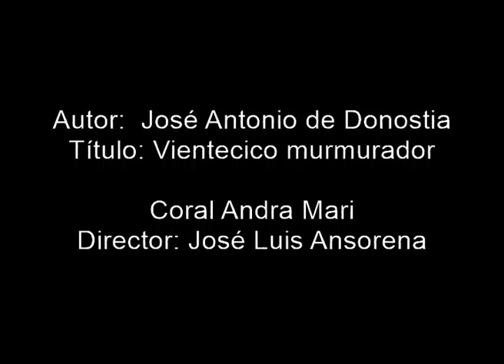Padre Donostia: Vientecico murmurador (Coral Andra Mari)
José Antonio de Donostia.- Vientecico murmurador

Director: José Luis Ansorena